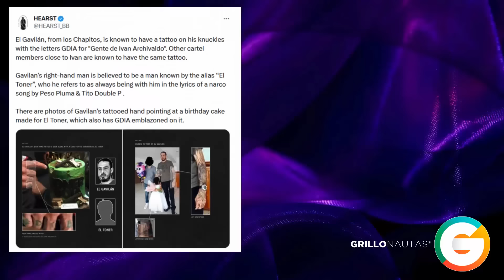“El Gavilán” de Los Chapitos